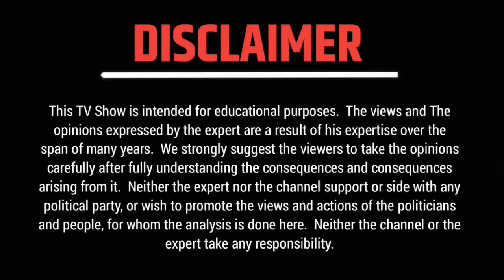वृश्चिक राशि का राशिफल 16 April 2023 | Aaj Ka Rashifal | Aaj Ka Vrishchik Rashi | Today Predictions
LifeMax Asto चैनल का राशिफल विशेष, जहां आप पाएंगे हर दिन का राशिफल। कैसा होगा आपका दिन। किसे मिलेगा प्यार। किसका चलेगा व्यापार। करियर में किसे मिलेगी उड़ान। किसे मिलेगा धन अपार। हर वर्ग के लिए जानिए दैनिक राशिफल। वीडियो हर रोज पोस्ट होगी । Video Time 5:00 AM Everyday

हमारे जितने भी subscribers है, उन सभी को माता रानी खुश रखे। माता रानी आपको तन मन धन से मजबूत बनाए, ऐसे हम ईश्वर चरनी प्रार्थना करते हैं।

रोजाना सटीक और उत्तम राशि भविष्य देखने के लिए।

horoscope today
dainik rashifal
today rashifal
aaj ki bhavishyavani
today rashifal in Hindi
rashifal today
aaj ka rashifal 16 april
16 April rashifal
march rashifal
16 april ka rashifal
16 april 2023 ka rashifal
16 april rashifal prediction
today rashifal 16 april 2023